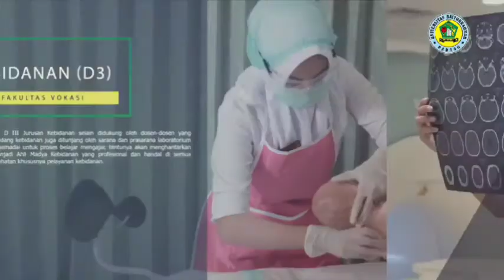Ceramah Ramadhan Hari ke-25